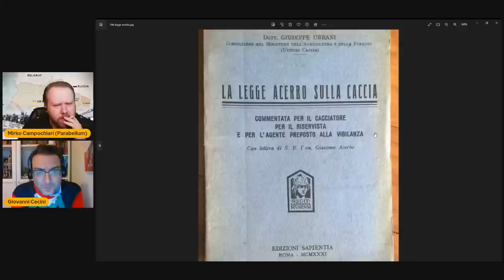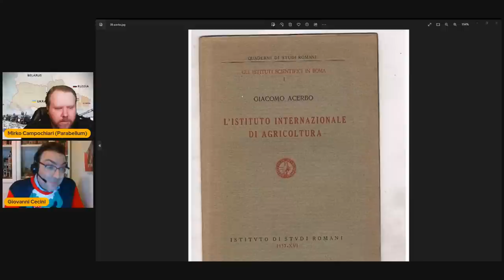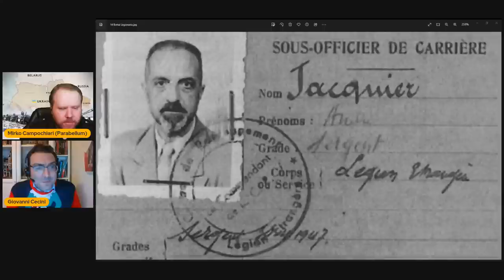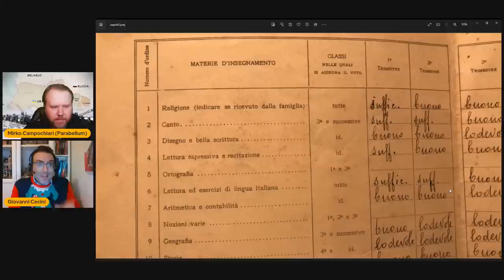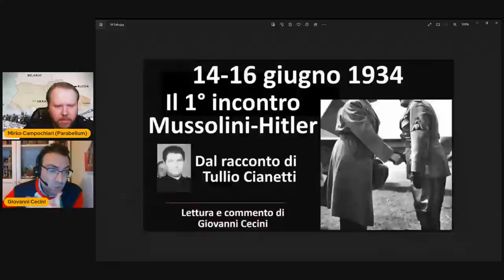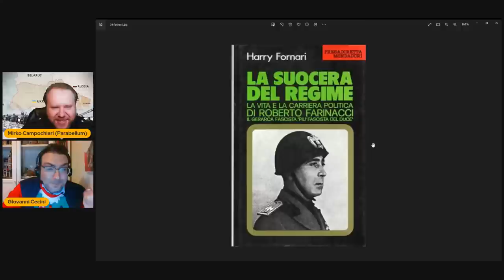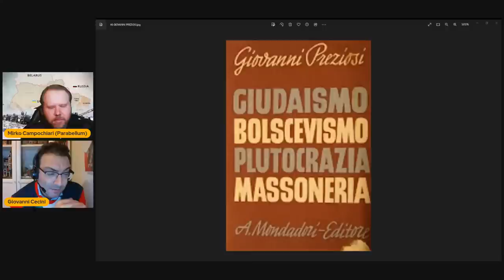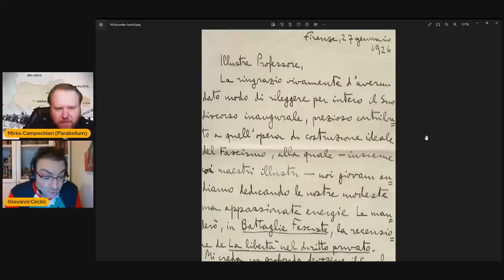Live #138 ⁍ I Gerarchi Fascisti con Giovanni Cecini (3 parte)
Live #138 ⁍ I Gerarchi Fascisti con Giovanni Cecini (3 parte) @GiovanniCeciniStoriaCinema